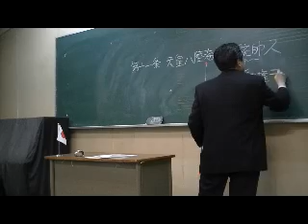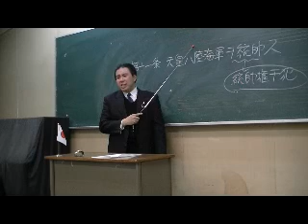14/15 「明治憲法とは」 ～'10.01.23 黒田裕樹の歴史講座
平成22（2010）年1月23日に大阪で行った、第9回黒田裕樹の歴史講座「明治憲法とは ～歴史と公民の両面から見た真実」の様子です。黒田裕樹の歴史講座